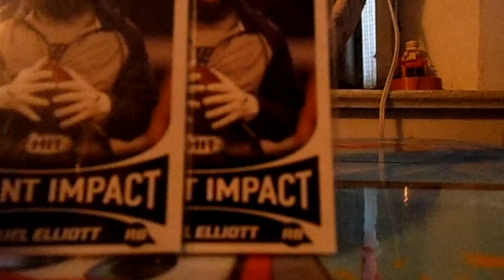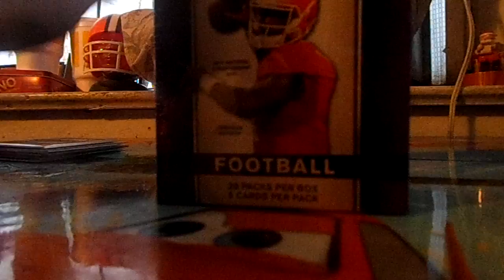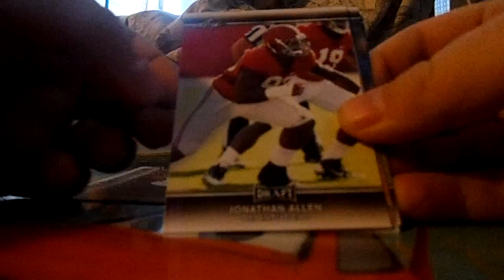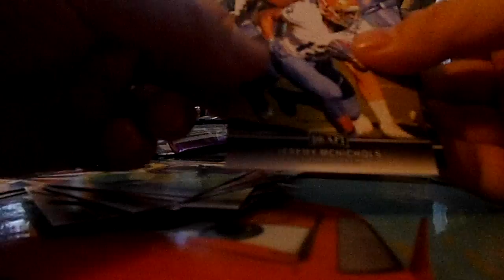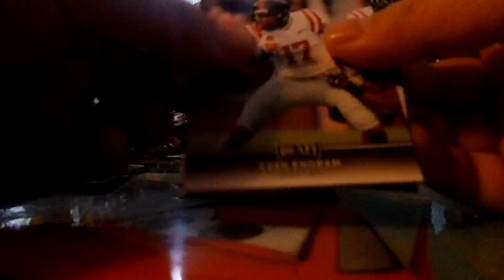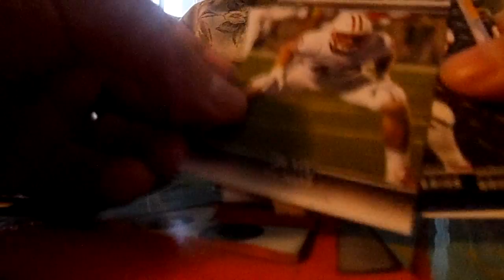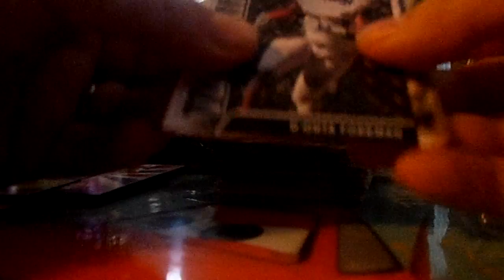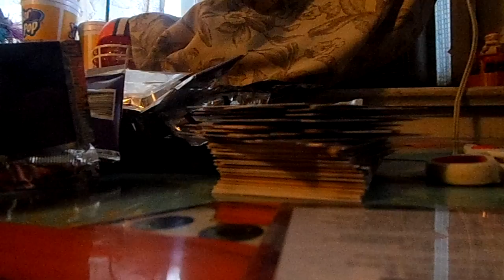2017 Leaf Draft Blast box Break, (Mystery MOJO)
heres what i got in the blaster box. enjoy